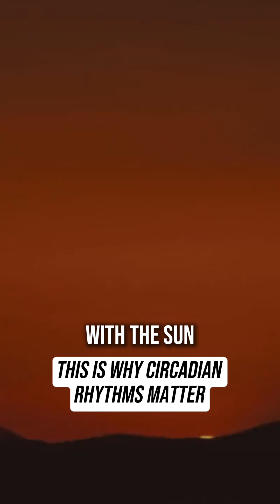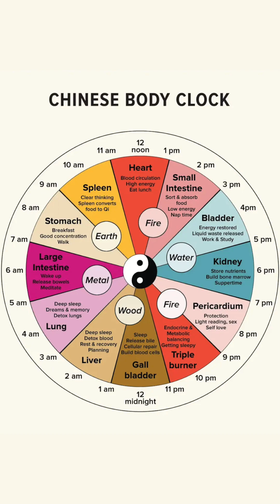Why circadian rhythms matter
➕ CONNECT WITH DR. JOSH AXE